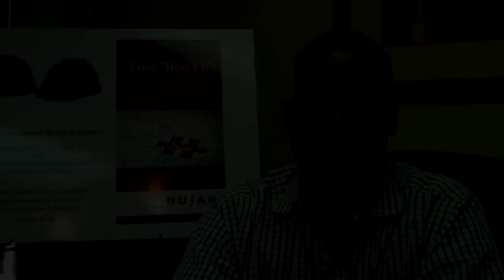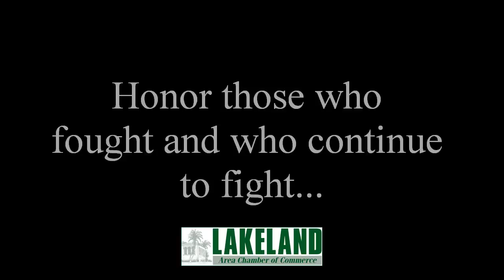Exercise Your Right to Vote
Chamber and community leaders and elected officials remind us to vote on November 6. Honor those who fought and who continue to fight. Exercise your right. Be heard. VOTE!